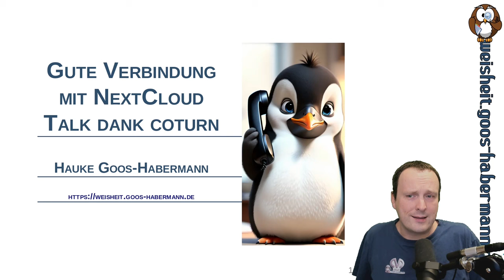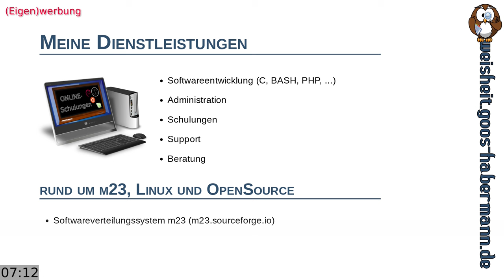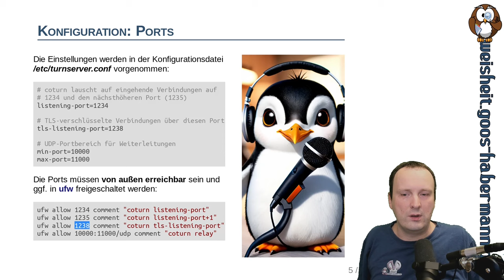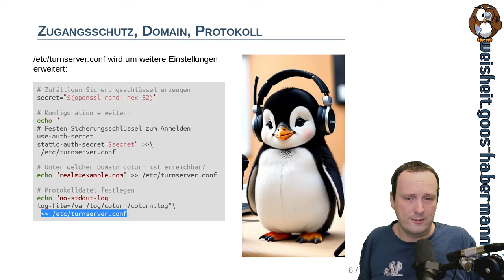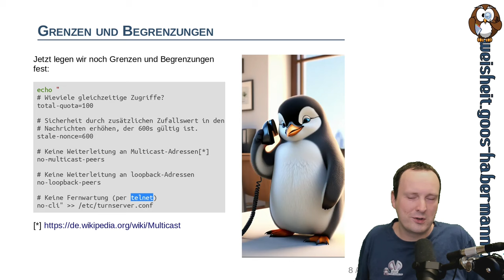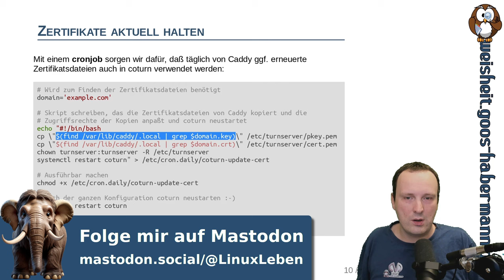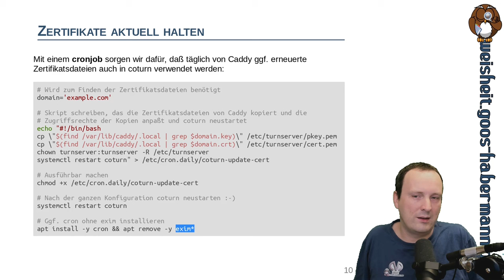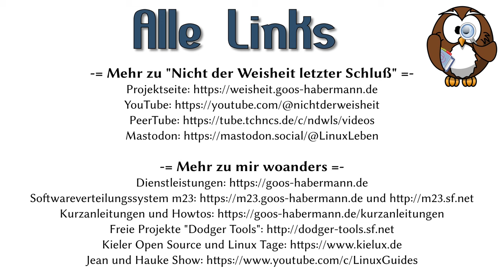Gute Verbindung mit NextCloud Talk dank coturn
Wenn Ihr bei selbstgehosteten Videokonferenzlösungen manchmal Verbindungsprobleme mit einigen Teilnehmern haben solltet, so kann das am fehlenden STUN/TURN-Server liegen, der immer dann vermittelt, wenn keine direkte Verbindung (z.B. wegen Firewalls oder Carrier-grade NAT) möglich ist.
In diesem Video erkläre ich Euch die Grundlagen zur Problematik, was STUN und TURN überhaupt sind, wie Ihr einen coturn-Server installiert und in NextCloud Talk einrichtet.